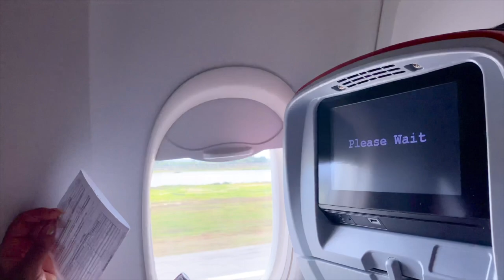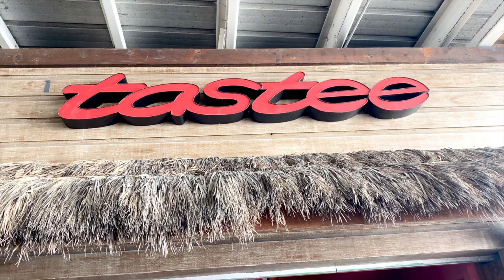VLOG| A VERY SAD VISIT TO JAMAICA 🇯🇲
A VERY SAD VISIT TO JAMAICA 🇯🇲